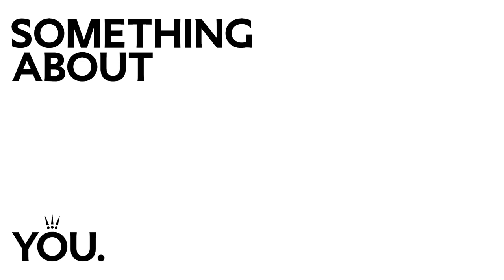Stories of motherhood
Watch three women share their experiences of motherly love.

A deeply personal journey full of ups and downs, motherhood is often defined by a whole new kind of love and life-changing lessons. An enriching experience that varies from woman to woman, we asked a selection of mothers to share their thoughts for our series "An Exploration of Love." When it comes to explaining what being a mum means to them, their responses greatly differ. “Motherly love in three words: pure, infinite, honest,” says photographer and model Helena Christensen, while stylist and creative director Pernille Teisbæk chooses the words: “Unconditional, endless and extremely overwhelming.” Join Christensen and her mum, pregnant Teisbæk and singer-songwriter Iris Gold as they share their love-filled anecdotes.